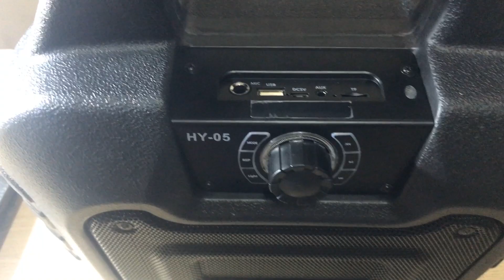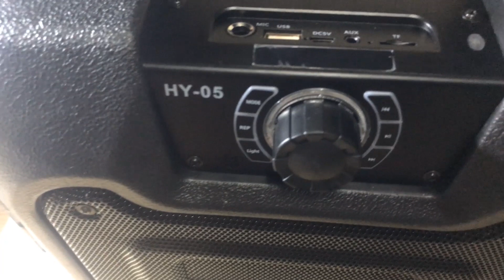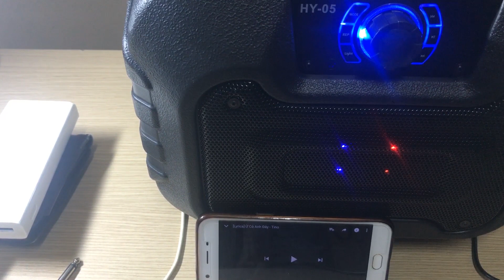Hát Karaoke Cùng Loa Xách Tay Bluetooth HY 05 - Speakers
Hãy cùng jola trải nghiệm bộ sản phẩm Loa Xách Tay Bluetooth  HY 05.